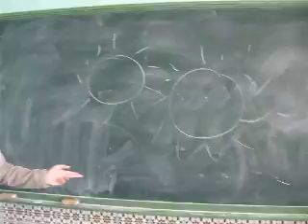Una adivinanza de Pablo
Deja ya de pensar en tu novia!